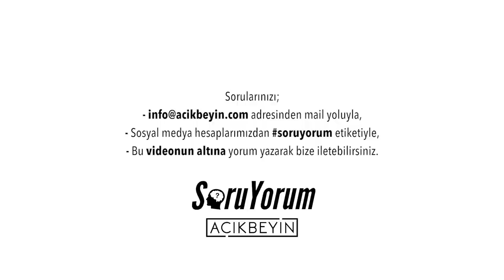SoruYorum - Kendini Gerçekleştirmek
SoruYorum'da yepyeni bir soru ile karşınızdayız. Kendini gerçekleştirmek nedir? Kendimi nasıl bileceğim de gerçekleştireceğim? Çok derin bir soru olmakla beraber, hazırlık aşamasında olan İnsanın Fabrika Ayarlarının 3. cildimizin temel konularından bir tanesi.

SoruYorum - Kendini Gerçekleştirmek videomuzu beğendiyseniz diğer videolarımıza göz atmayı unutmayın;